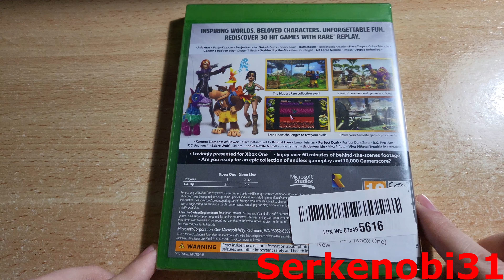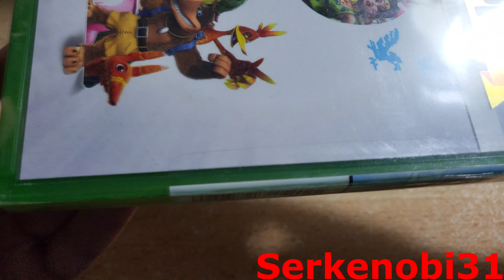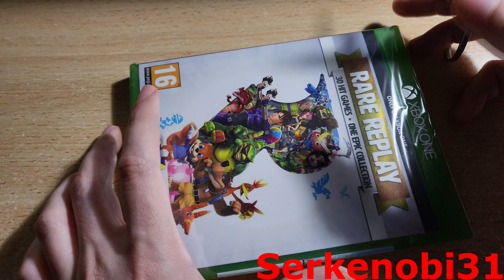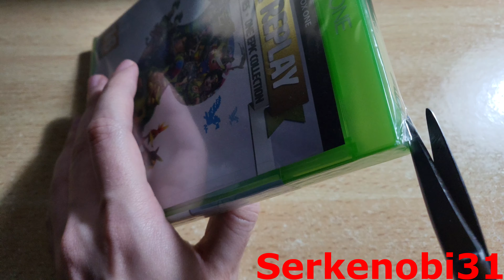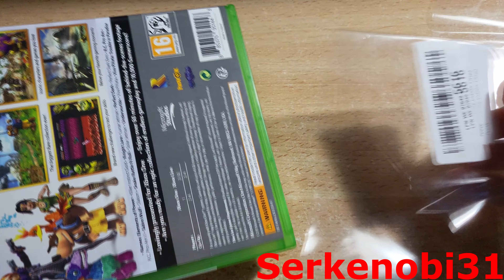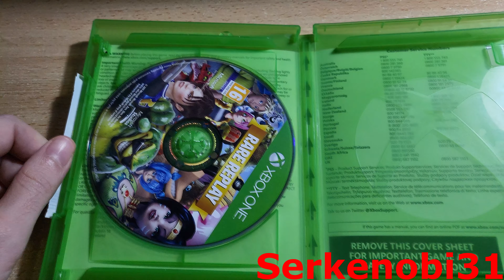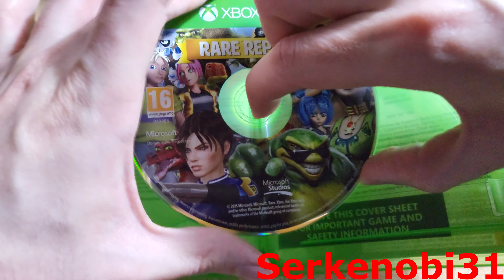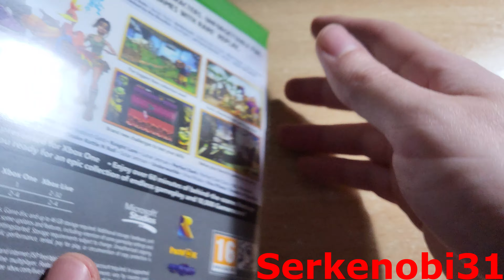Unboxing Rare Replay Xbox One.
En este vídeo comparto un unboxing de la edición física de Rare Replay para Xbox One, título que  es retrocompatible en Xbox Series X.